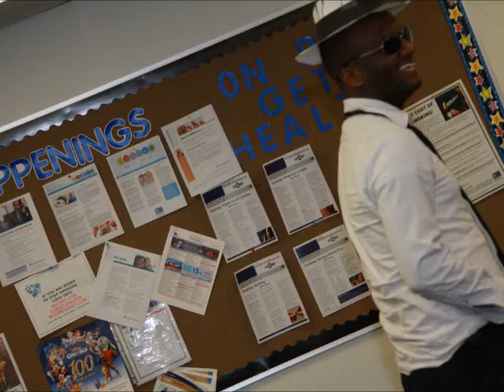NCSW 2011 Tuesday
National Customer Service Week 2011 - REFRESH, RECHARGE AND RECONNECT!

Tuesday -- MOVIE DAY